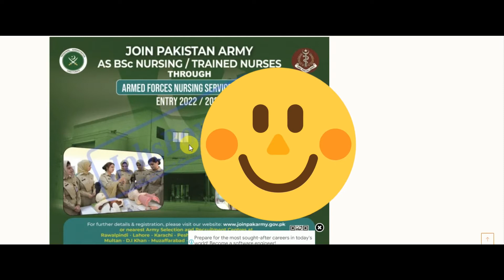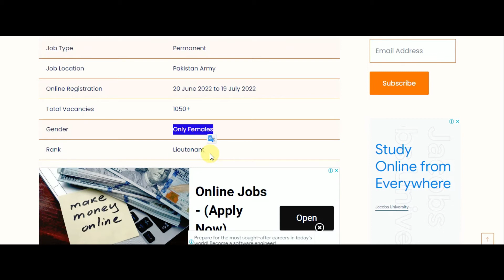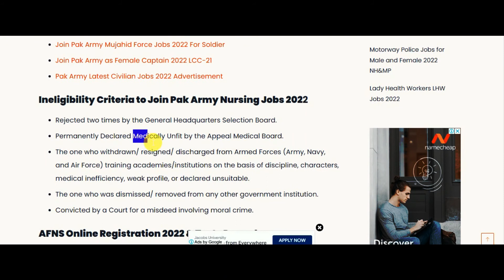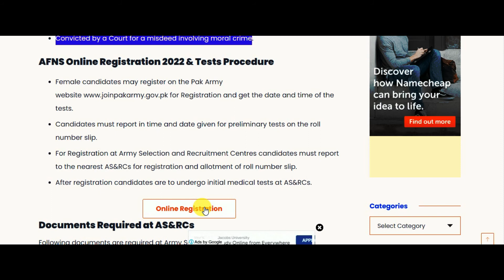Armed Forced Nursing Services AFNS 2022| Join Pak Army as Lieutenant Nurse| Pak Army Nursing Jobs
Join Pak Army Nursing Admission for Females Online Registration 2022.